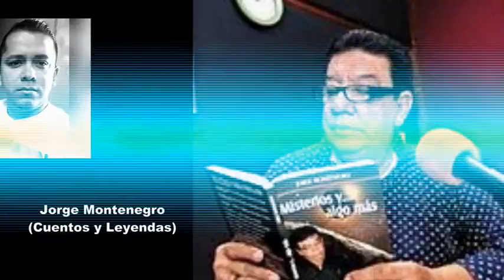Del Bosque Producciones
BREVE RESEÑA DE DOS GRANDES DE LA RADIO EN HONDURAS
Tegucigalpa, Honduras, 14 de Febrero, 2018.-Ya están juntos en algún lugar, sencillamente se nos adelantaron y hasta donde se encuentren nuestros sinceros recuerdos y admiración.-Ellos son Carlos Salgado y Jorge Montenegro.